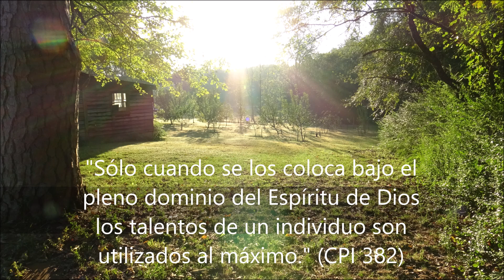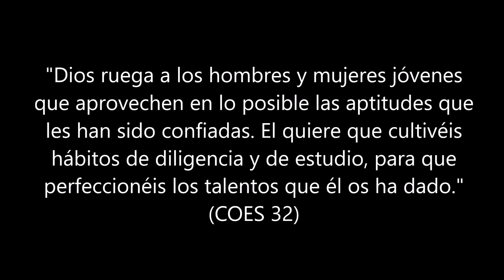"Eterna roca es mi Jesús" tocado por Nehemias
¿Cual es el propósito de la música?
"Se empleaba la música con un propósito santo, para elevar los pensamientos hacia aquello que es puro, noble y enaltecedor, y para despertar en el alma la devoción y la gratitud hacia Dios."   (PP, 644)
Para donar a nuestro ministerio (La Finca de Los 3 Ángeles), por favor aplaste el “paypal” botón. Gracias y que Dios les bendiga.
To donate to our ministry (3 Angels Farmacy), please click the paypal button. Thank you, God bless.